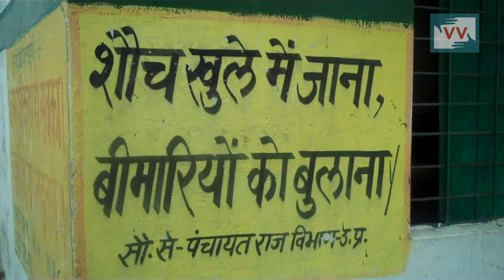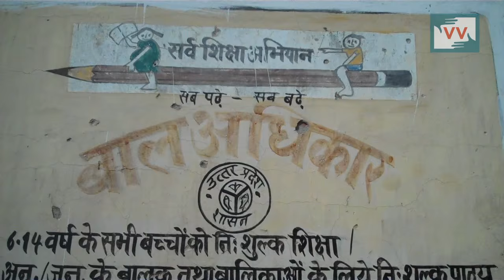Discrimination at School - Chanda reports for IndiaUnheard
In Pratapgarh district of Uttar Pradesh, a primary school accommodates students from nearby villages. Among them is Mansi, a student of class two. Mansi has a startling revelation: the principal forced her to dispose off the carcass of a puppy. When she refused to do so she was brutally caned. That is not all, she is also regularly made to sweep the school premises. Investigation reveals that many children like Mansi are forced to perform menial tasks like this in school. The reason? They belong to the Dalit community. The principal, in her interview, admits to asking Mansi to clean and dispose of dead animal. But it is clear from her expression that she thinks this is acceptable.

This video was made by a Video Volunteers Community Correspondent Chanda Bharti.